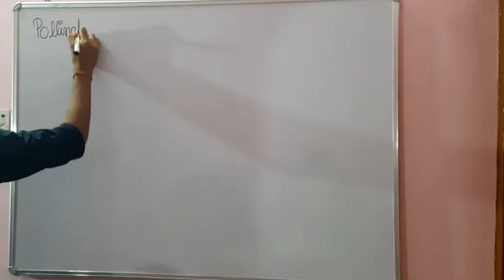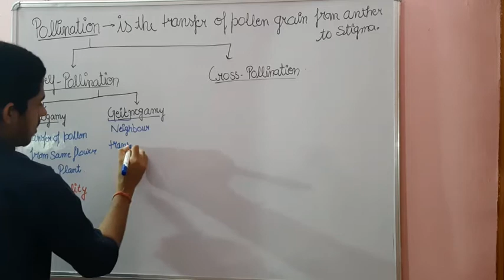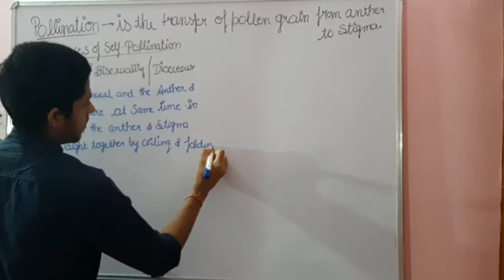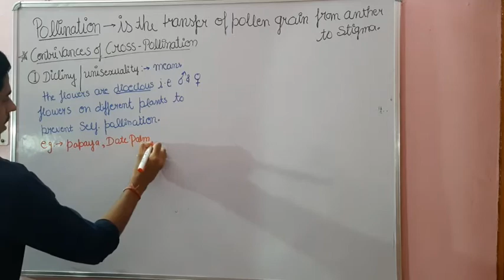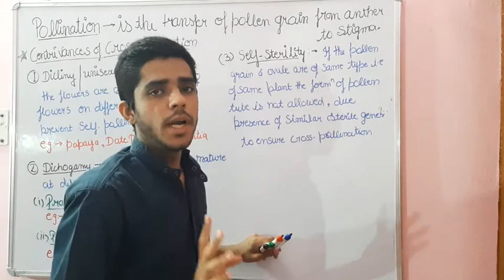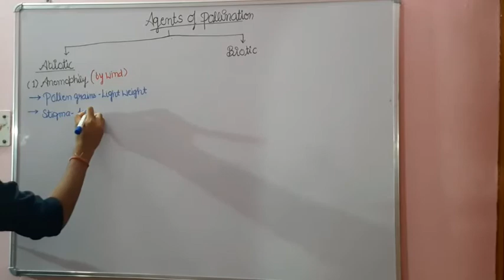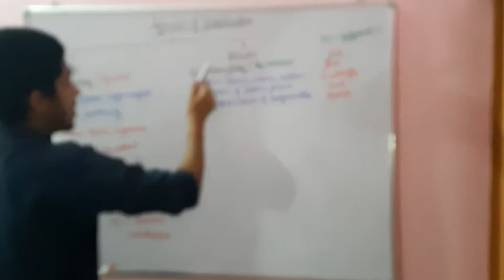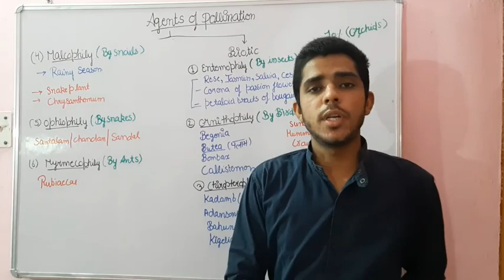types of pollination & its | lec-53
I'm on Instagram as @sachin.antil.9028. Install the app to follow my photos and videos.

Types of pollination(Self &Cross Pollination)